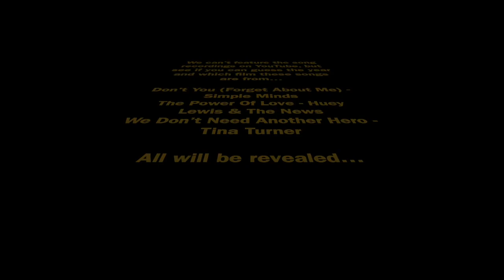Film Quiz Podcast - 3. Elf Lyons, Sooz Kempner & Esther Manito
Comedians Elf Lyons, Sooz Kempner & Esther Manito go head to head in the third episode of The Film Quiz Podcast. Nick Helm is your host, joined by his trusty and entirely efficient scorekeeper Huge Davies. There’s an unexpected link to the film Aliens and a very competitive final round. But which of our three contestants will emerge victorious?